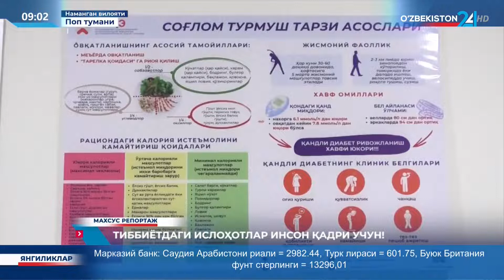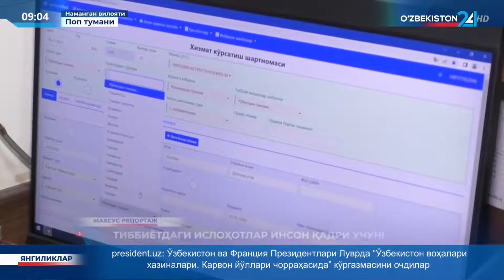Махсус репортаж | Тиббиётдаги ислоҳотлар инсон қадри учун